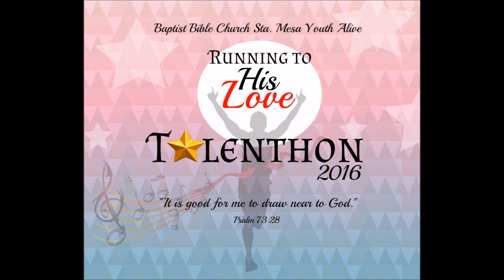I Run to Christ - Ensemble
SAYA Talenthon 2016
1st Place Entry in Ensemble - Royal Ambassadors

Sta. Mesa Youth Alive @ Baptist Bible Church